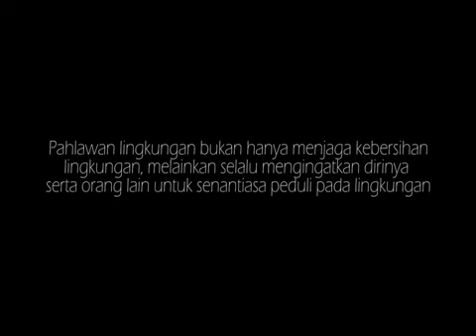Lomba VLOG KENDALIKAN SAMPAH PLASTIK RIO NUGROHO SMPN 46 SURABAYA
Lomba Video Ponsel tingkat SMP 2018 dilaksanakan oleh Dinas Pendidikan Kota Surabaya bekerja sama dengan Tunas Hijau Indonesia yang di khususkan bagi siswa Inklusi dan SMP Terbuka di Surabaya.